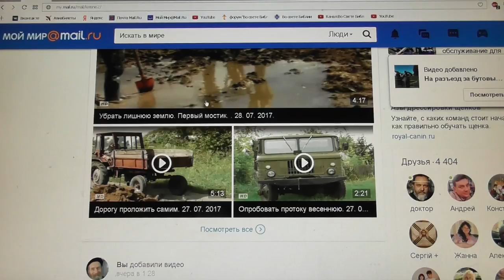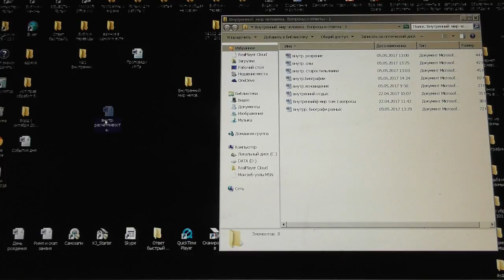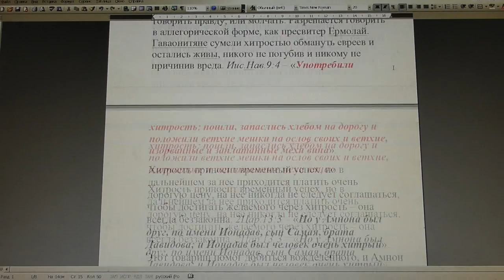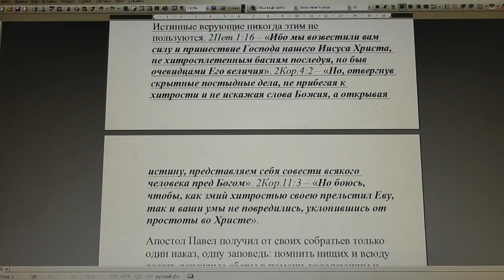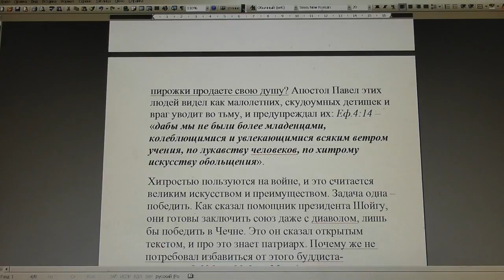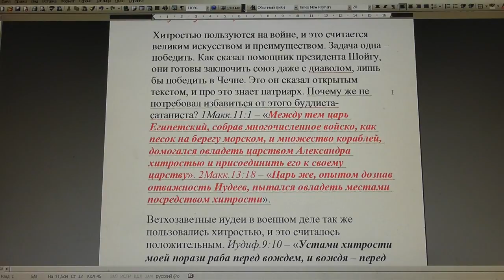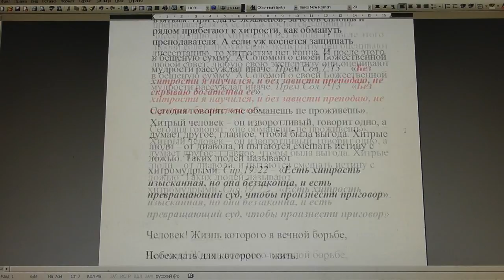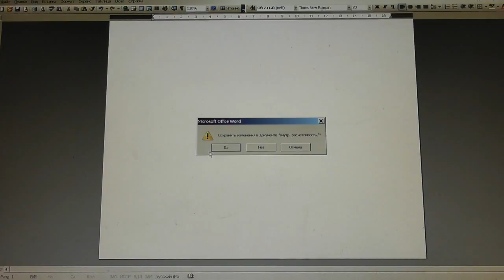№609. События дня. 1Тим. 4:16. Вникай в себя и в учение; занимайся сим постоянно. 13. 08. 2017